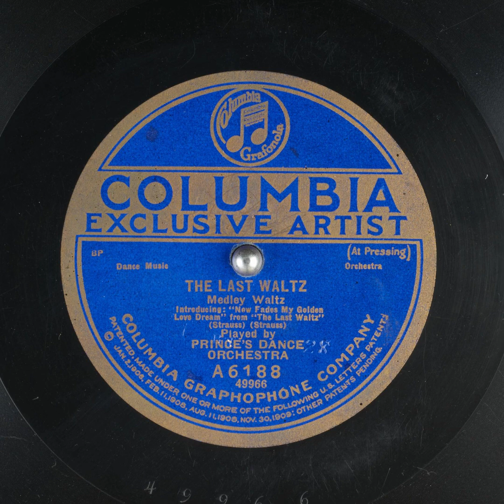The Last Waltz - Prince's Dance Orchestra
Title: The Last Waltz

Publication date: 1921
Language: English
Performer: Prince's Dance Orchestra
Writer(s): Strauss, Strauss

Summary: Waltz